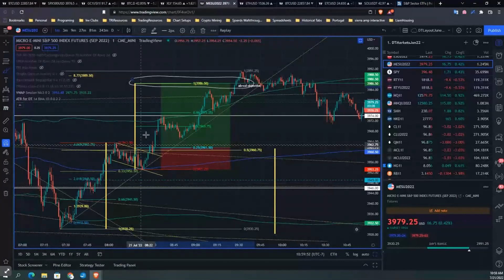Pro Trader Tools You MUST Learn!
Would you like to learn how to effectively build and run a profitable small business of trading?